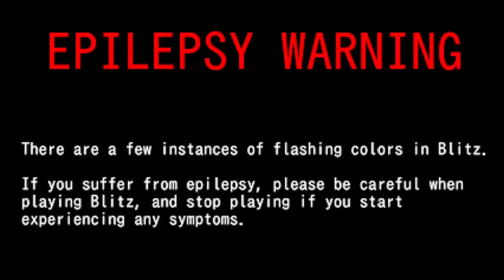Fighting As Sonic Character in Sonic the Fighters Blitz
L amy

0:00 - Intro
1:39 - Traning
2:55 - Sonic VS Knuckles
7:11 - Sonic VS Amy
10:03 - Sonic VS Bark
14:24 - Fang VS Bark
17:16 - Fang VS Espio
19:05 - Fang VS Tails
21:16 - Fang VS Fang
23:04 - Fang VS Bean
25:30 - Fang VS Sonic
28:19 - Outro